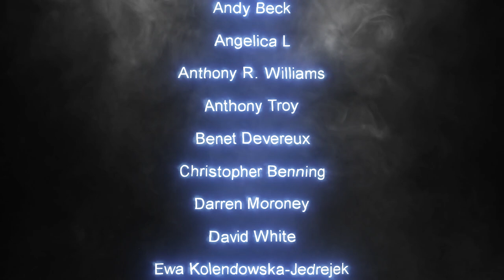Skulls In The Stars - Robert E. Howard full audiobook by AGM and The Russian Comic Book Geek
Skulls In The Stars - Solomon Kane tale by Robert E. Howard, full audiobook by AGM and The Russian Comic Book Geek. Courtesy of the Public Access Storytime Hour Archives! Skulls in the Stars is the title of a short story by Robert E. Howard, first printed in 1929. The protagonist, Solomon Kane, is a Puritan who must go against his own moral and ethical code to defeat a creature of darkness. Narration and video production by Matt Schmitz. Sound design and editing by The Russian Comic Book Geek.

~~Places to follow and support Altrusian Grace Media~~